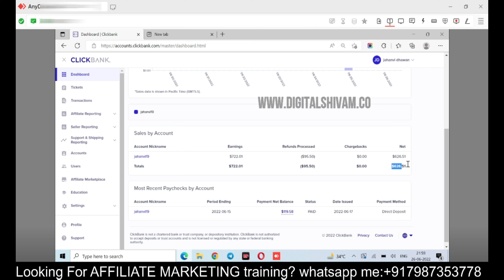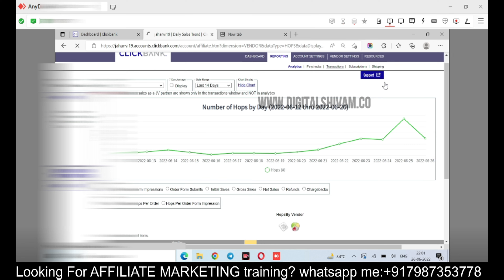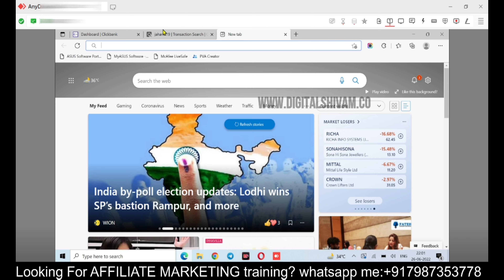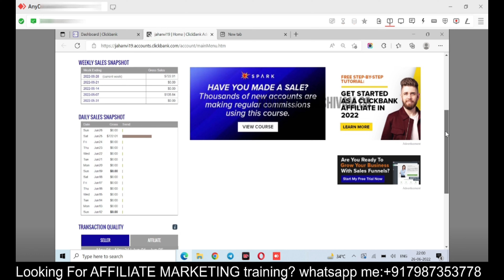Live-proof $700 | Google ads for clickbank | Clickbank affiliate marketing | Clickbank in hindi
Join our Live training

or join our one to one training

Live Proof | Google ads for clickbank affiliate marketing 2022| Clickbank affiliate marketing Hindi

1. How To Promote Clickbank Product With Google Ads
2. clickbank affiliate marketing
3. google ads tutorial for affiliate marketing
5. Clickbank google ads
6. promote ClickBank product Using Google ads
7. Google ads for affiliate marketing
8. clickbank live proof
9. Google ads for clickbank affiliate marketing

Video is for educational purpose only.Copyright Disclaimer Under Section 107 of the Copyright Act 1976, allowance is made for "fair use" for purposes such as criticism, comment, news reporting, teaching, scholarship, and research. There is no guarantee, that you will be able to generate income, by using the ideas mentioned in this video. All the information on this website and digital shivam youtube channel – is published in good faith and for general information purpose only. Digital shivam does not make any warranties about the completeness, reliability and accuracy of this information. Any action you take upon the information you find on this website (digital shivam), is strictly at your own risk. digital shivam will not be liable for any losses and/or damages in connection with the use of our website.